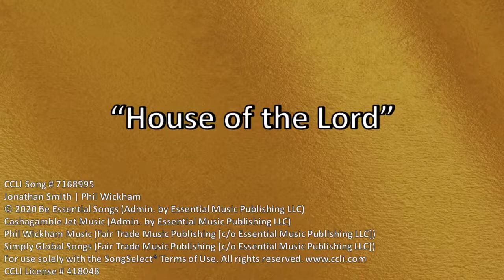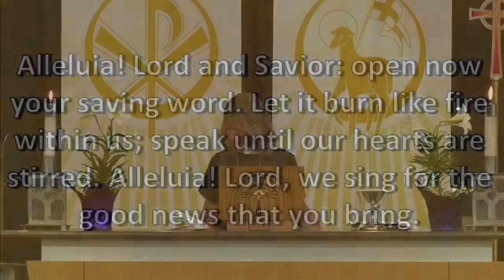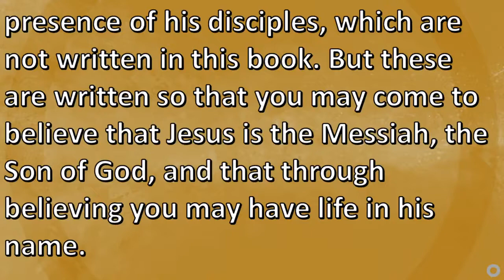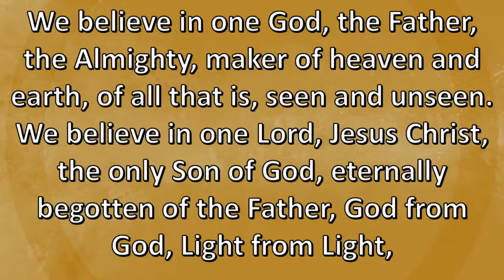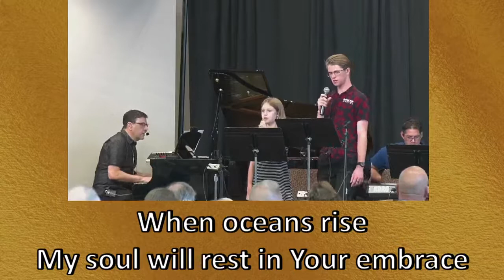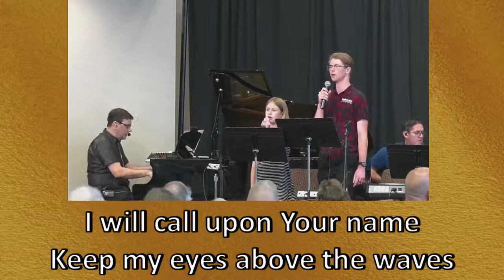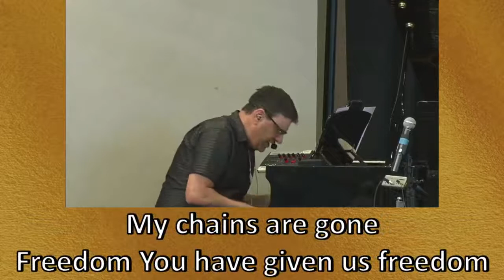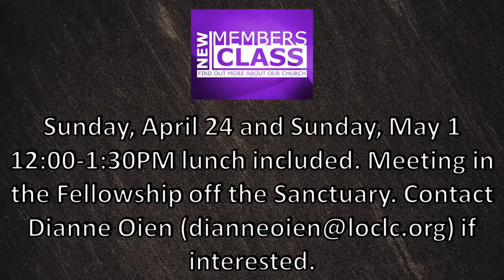Contemporary Worship, April 24th